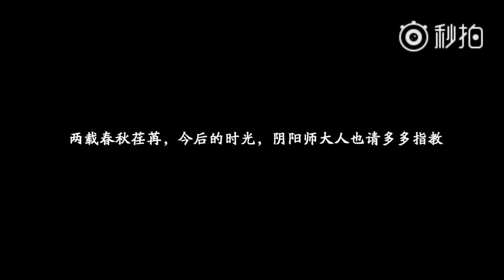阴阳师周年庆# ☆京都忆梦，正当少年☆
UP主：阴阳师手游同人帐

短暂的假期一晃而过，大人们在#阴阳师沉浸式嘉年华# 中的声声笑语犹在耳畔。光影绚烂，映照夜樱繁华的平安瑰景；百鬼同游，共赴缤纷缭乱的视听盛宴……扫妹用镜头记录下这些珍贵的时光，与各位大人们一同分享这美好的回忆。
在这个二周年，我们结下了更深的羁绊。扫妹会带着大家的爱意和期许继续前行，并期待着在下一次现世妖约，与各位大人们重逢。（＾∀＾）ﾉｼ